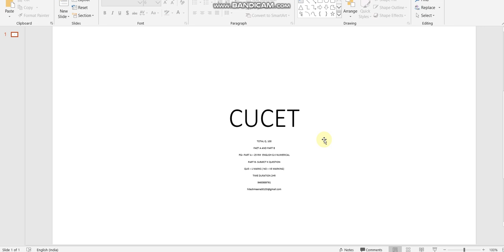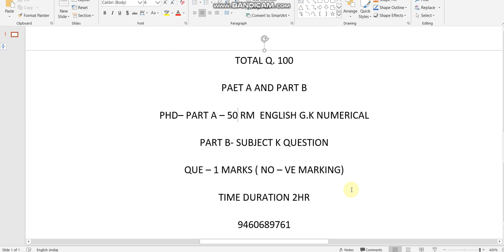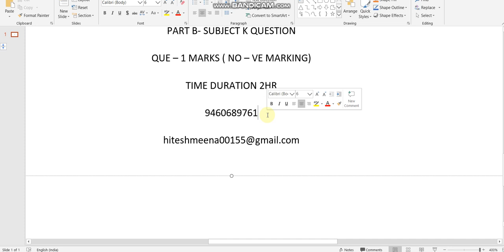CUCET PhD PAPPER PATTERN 2019 BU HITESH KUMAR FROM IIT ROORKEE